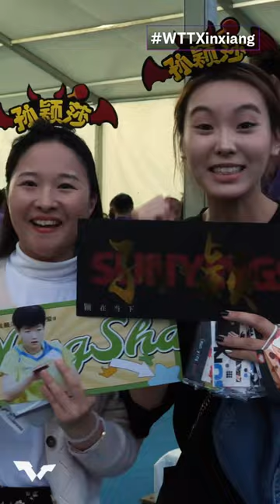What a week 🤩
As we get ready for WTTChampions Macao, take a look back at the amazing week that was WTTXInxiang 🤩